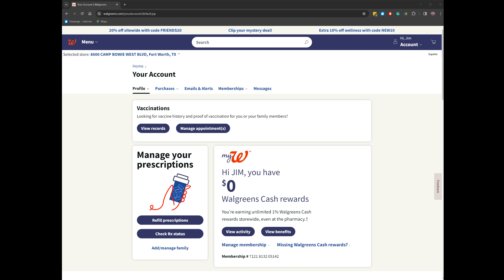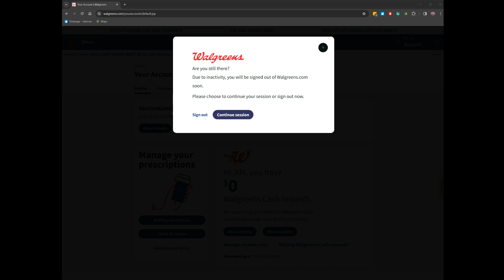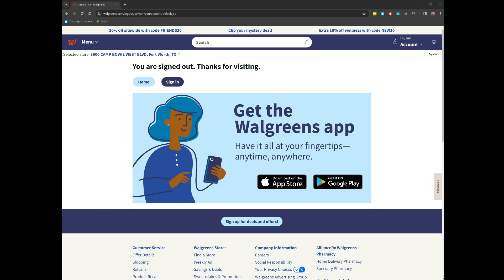Do not use Walgreens Rx. They suck big time.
"Howard's Notebook is one of the world's oldest and most influential online sites. It was created by Jim Howard, a pioneer of blogging and live-streaming video, in 1982 as a bulletin board system (BBS)..."

Customer Reviews
In determining which is the better pharmacy, it's essential to consider customer feedback. One way of doing this is by checking online reviews.

In looking at customer reviews on Consumer Affairs, CVS has an average rating of 1.5 out of 5 stars, with most reviews falling under the four-star rating. Walgreens also has an average rating of 1.5 out of 5 stars.

Why is Walgreens having trouble filling prescriptions?
Some CVS and Walgreens employees told CNN that an increased focus on vaccinations from management has added to their workload and made it more challenging to focus on filling prescriptions and customer care. “Walgreens and CVS have turned into a vaccination clinic first and a pharmacy second,” said Jerominski. Oct 10, 2023

Why Walgreens pharmacy workers are walking off the job."